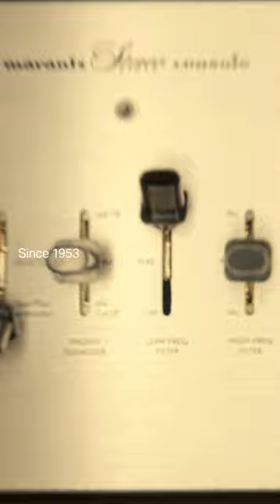Marantz 70th Anniversary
For the past seven decades, Marantz has been on a relentless pursuit to create the most musical sound. Begin yours today.